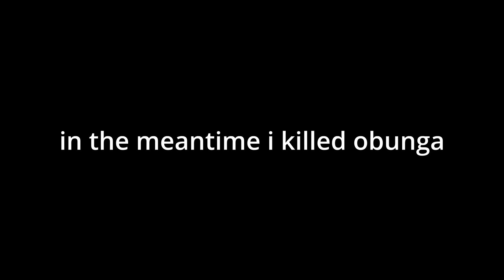Obunga has been defeated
He has finally fallen.
PLUS these 3d nextbots are terrifying.